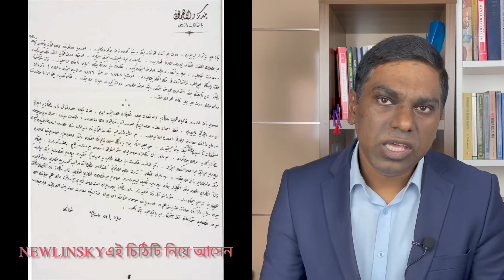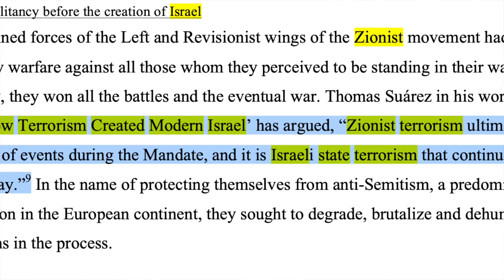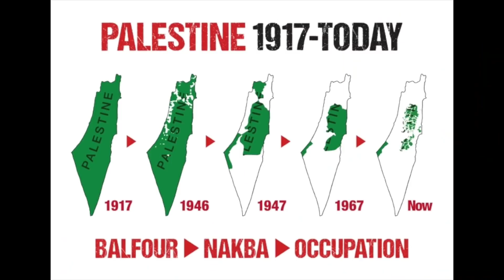যেভাবে জন্ম হলো ইসরাইলের !! ফিলিস্তিনে হামলা কি বন্ধ হবে? ইসরাইল চায় কী? - Sorwar Alam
ধর্মীয় মৌলবাদ, চরমপন্থা, জঙ্গিবাদ, সন্ত্রাসবাদ -এর উপর ভিত্তি করে জন্ম যে রাষ্ট্রটির...

প্রশ্নের দ্রুত উত্তর পেতে, স্পেশাল প্রোগ্রাম দেখতে এবং সরোয়ার আলমের সাথে সরাসরি যোগাযোগ করতে এই চ্যানেলে যোগ দিতে পারেন। (মেম্বার হতে পারেন)।

কপিরাইট সতর্কীকরণঃ এই চ্যানেলের যে কোনো অডিও, ভিডিও, বা কন্টেন্ট সম্পূর্ণ বা আংশিক কপি করা, পুনরায় ব্যবহার করা, অন্য কোনও ভিডিওতে ইউজ করা সম্পূর্ণ নিষিদ্ধ। তবে অনুমতি নিয়ে ব্যাবহার করা যাবে।